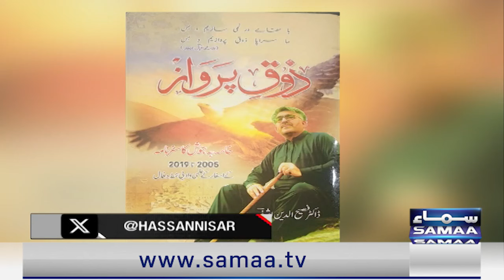Game Finished | Imran Khan, Nawaz in Trouble | Black and White With Hassan Nisar | Talk Show Samaa